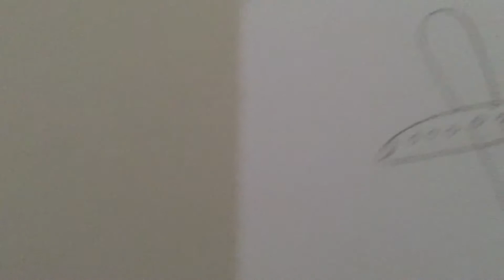When I look to the Sky MUSIC VIDEO!!!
When I look to the Sky SONG!!! Sung by TEDDY and written by Desteni (my mom).

If you like this TEDDY BEAR!